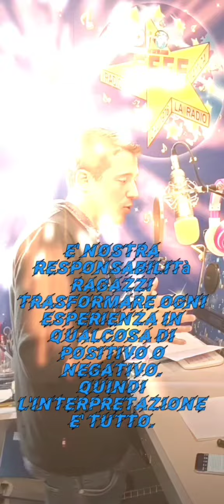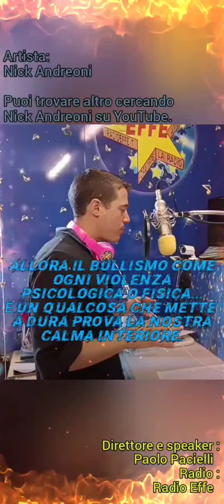Nick Andreoni intervistato a Radio Effe il 24 settembre 2022 - Bullismo e Forza Interiore (parte 1)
Possiamo trovare questa intervista 🔝 integrale sulla pagina Facebook di RadioEffe 👍🏻 in data sabato 24 settembre 2022, alle ore 12 circa.

Grazie a RadioEffe 🙌🏻 per l'ospitalità, grazie a Paolo Pacielli 👍🏻 per queste meravigliose domande.

Qui i messaggi nascosti ☠️ nel testo della canzone "Mille Volte" (parte due) è l'autore che parla.

Qui i messaggi nascosti ☠️ nel testo della canzone "Mille Volte" 🎃 (parte uno) 🎸🎸 è l'autore che parla.

Qui la canzone "MILLE VOLTE" integrale 👇🏻 👆🏻 ascolta quando vuoi 👍🏻

0:00 introduzione 🚀 di Paolo Pacielli
0:25 quali suggerimenti 💡 hai Nick per incoraggiare gli studenti da poco rientrati a scuola?
0:56 prendere il meglio 🔦 da ogni esperienza.
1:16 il bullismo? 💪🏻 Possiamo vincerlo?!
1:36 il dolore ☯️ può aiutarci?
2:01 la calma 💜 e il karma...
2:57 la violenza fisica ❤‍🩹 o psicologica?
3:17 outro 💯